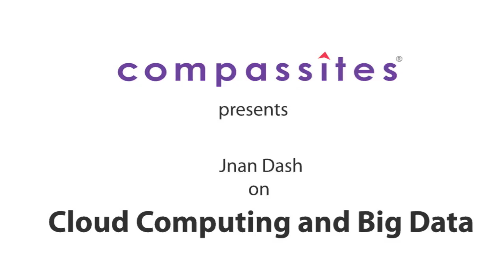Jnan Dash, Director at Compassites - Trends in Cloud Computing and Big Data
Jnan Dash is a technology visionary and executive consultant in the Silicon Valley. Mr. Dash is a well-known expert in the software industry. Jnan spent 10 years at Oracle as Group Vice President in charge of Database architecture and strategy. Prior to joining Oracle in 1992, he spent 16 years at IBM in various positions including development of the DB2 family of products and was in charge of IBM's database architecture and technology. Mr. Dash is a frequent speaker at industry forums around the world.